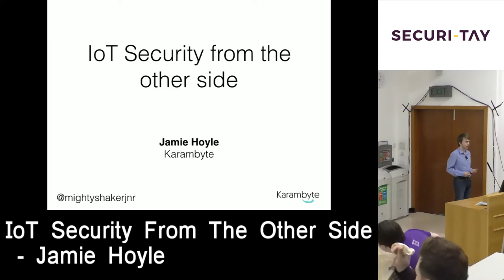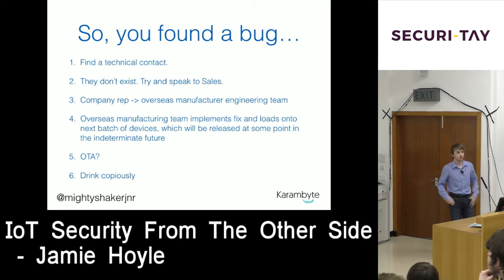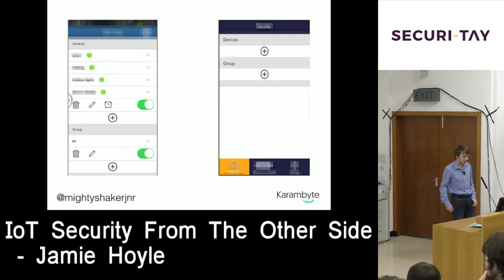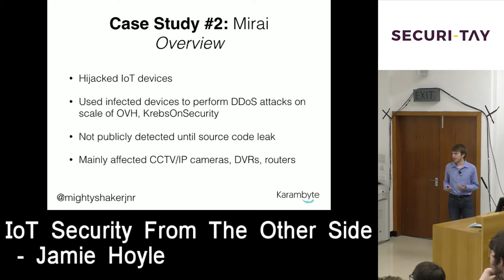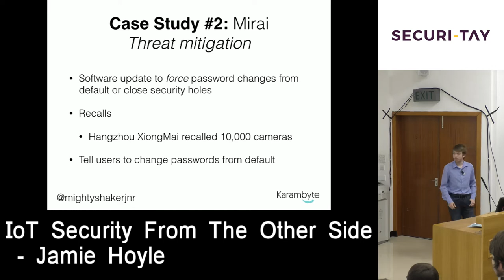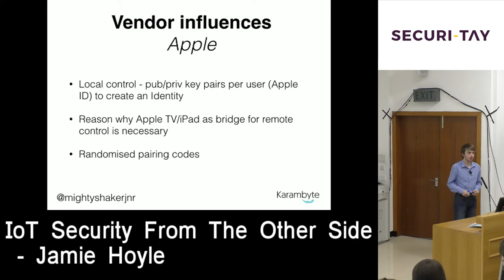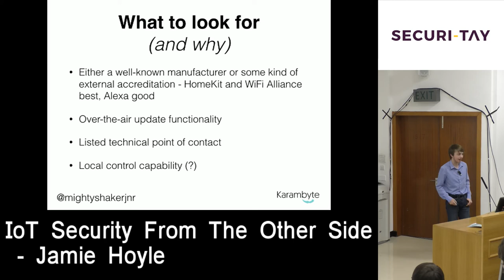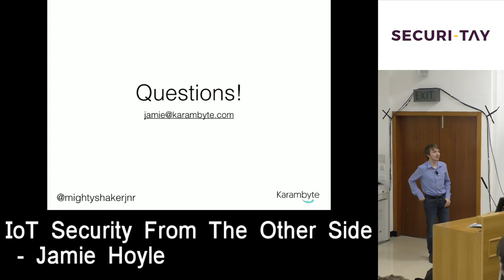Securi-Tay 2017 - IoT security from the other side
Security researchers focus a lot on the Internet of Things and the vulnerabilities that exist within it, and rightly so! In this talk, I'll use my experience as the main technical contact for a UK smart plug manufacturer to try and share an insight of how we're trying to fix things in the industry from the other side of the coin. I'll also cover major IoT vulnerabilities, their key learnings points, and how some big players enforce security for companies that use their platform.

About Jamie Hoyle
I'm a software developer from Manchester who specialises in building software for connected devices. I'm currently working as a software consultant for a UK-based Internet of Things company, as well as building a transportation startup. Aside from technology, I watch Bury FC lose every week and run around forests with a map for fun.